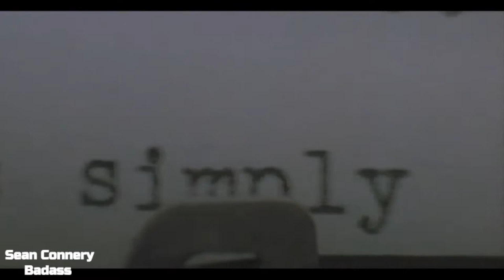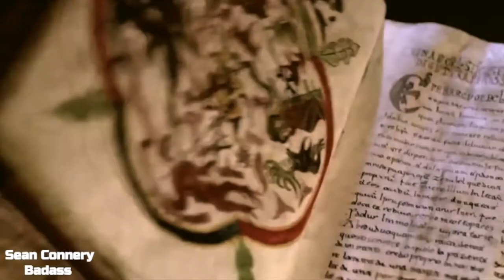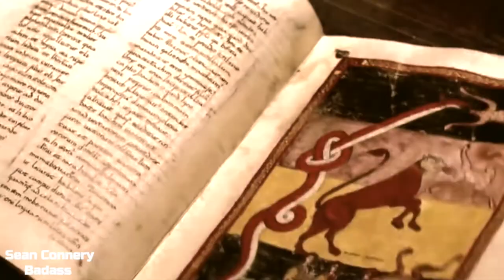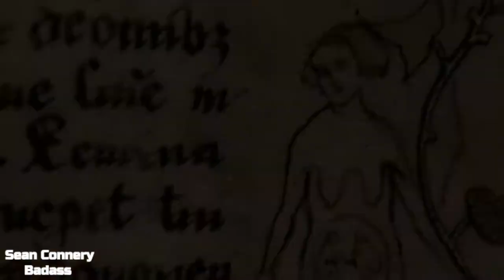Sir Sean Connery badass compilation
A week ago, the legendary actor Sir Sean Connery passed away. Known for play strong characters as Jim Malone, the Federal Marshal William T. O'Neill, John Mason and of course, James Bond.
These are just some of his most badass scenes.